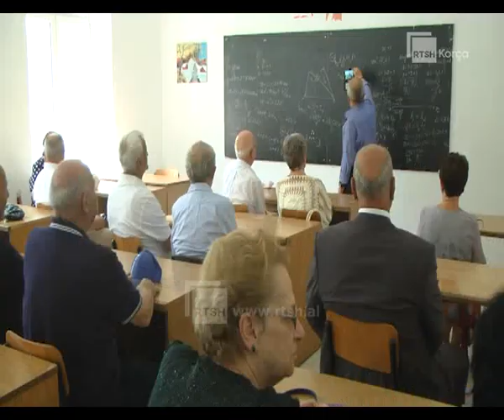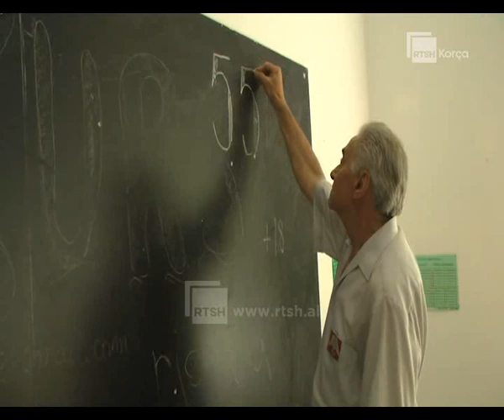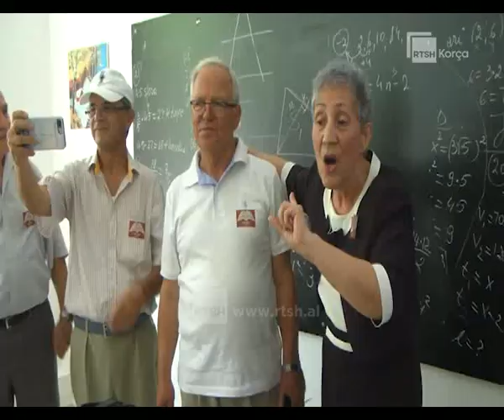55 vjetori i maturës 1967